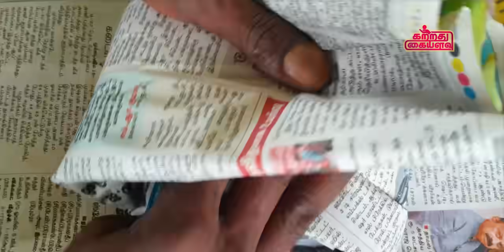இப்படியும் செய்யலாம் கருவேப்பிலை சோறு / Curry Leaves Rice / Karuveppilai Sadam In Tamil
Ingredients |
Curry leaves
Bark Chili
Kadalai Dal
Salt
Mustard
Garlic
Onion
Gingelly Oil
This tasty lunch box rice recipe is made from mixing the rice with the curry leaves and some spices mixture. If you have the rice ready then you can prepare this rice in 5 minutes .Curry leaves are a rich source of vitamin A, vitamin B, vitamin C, vitamin B2, calcium, and iron.These leaves are said to have various health and beauty benefits to offer. Friends please do try this healthy and tasty Curry Leaves Rice / Karuveppilai Sadam Recipe at home and enjoy it . Also please do share your feedback about the recipe in the comments below.